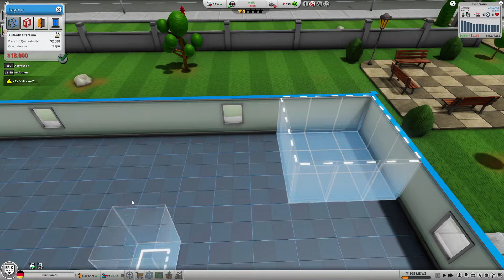Mad Games Tycoon 2 📀 024 Motion Capture [German 60 FPS]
📀 Let's Play:  Mad Game Tycoon 2 [German 60 FPS]

Informationen zum Spiel:
Gründe dein eigenes Spieleentwicklerstudio
Wir schreiben das Jahr 1976. Ein paar Revolutionäre machen sich auf und wollen die Unterhaltungsindustrie übernehmen. Auch Du wagst den riskanten Schritt und gründest eine eigene Spielefirma in einem kleinen, unscheinbaren Büro.

Baue dein eigenes Studio mit Büros, Produktionsstätten und Serverräumen. Statte deine Büros mit geschmackvollen Dekorationsobjekten aus, um das Prestige zu steigern und locke damit die besten Mitarbeiter der Branche an. Achte auf Verschmutzung, Wärme und Beschäftigungsmöglichkeiten für dein Personal.

Kaufe die begehrtesten Großraumbüros und steige zu dem führenden Hersteller für Computerspiele und Konsolen auf.
Entwickle Spiele und Konsolen
Um das Spiel deiner Träume zu entwickeln, werden dir bei "Mad Games Tycoon 2" viele Optionen geboten. Von einem simplen Textadventure bis zu kostenintensiven MMOs. Entwickle Spiele für zahlungsfreudige Publisher oder produziere und vertreibe Spiele von der Konkurrenz. Möchtest du deine Spiele auf sämtlichen Konsolen veröffentlichen, oder willst du den nächsten Exklusiv-Hit für den erfolgreichsten Heim-PC erschaffen? Entwerfe die beeindruckendste Next-Gen-Konsole und dominiere den Hardware-Markt (dieses Feature wurde noch nicht hinzugefügt).
Beherrsche die Spieleindustrie
Stelle die legendärsten Spieleentwickler ein, verkaufe deine fortschrittlichsten Engines an die Konkurrenz oder kaufe einfach sämtliche Spieleentwickler-Studios auf. Du hast unzählige Möglichkeiten, Einfluss auf die Spieleindustrie zu nehmen um dein kleines Studio zu einem marktführenden Konzern aufsteigen zu lassen.
Publisher: Eggcode
Entwickler: Eggcode
Erstveröffentlichung: 21. Januar 2021
Plattformen: PC